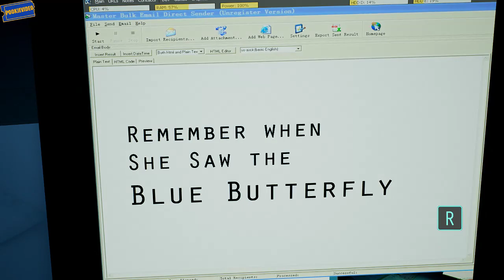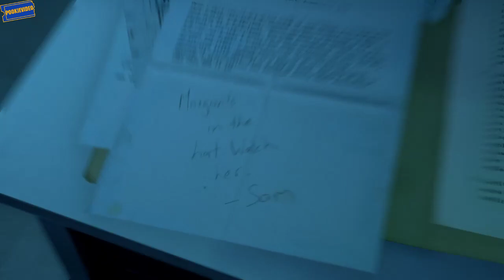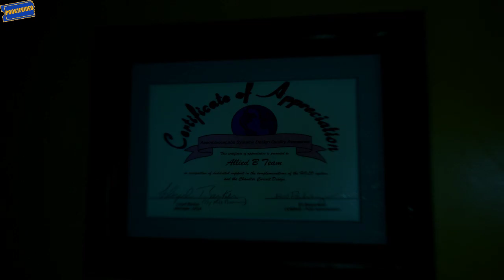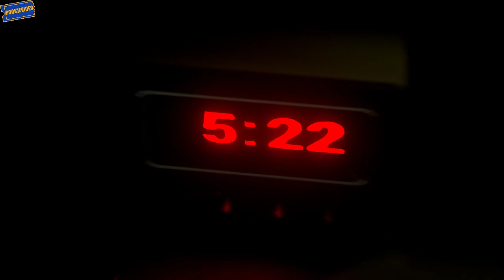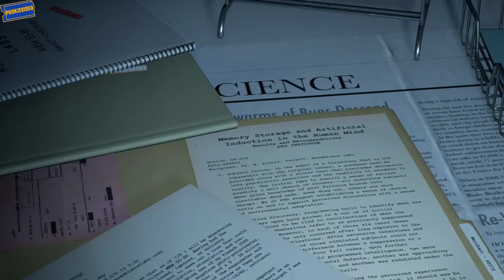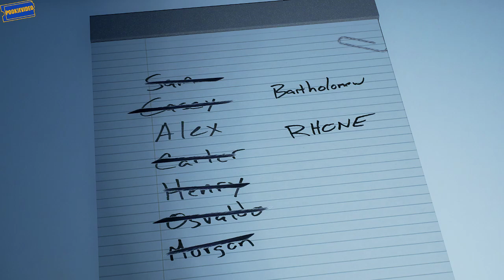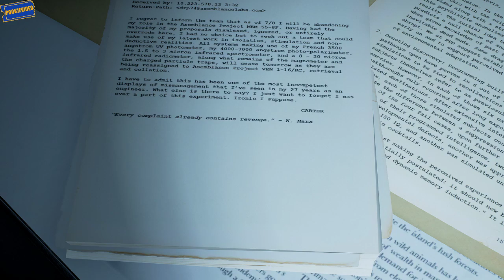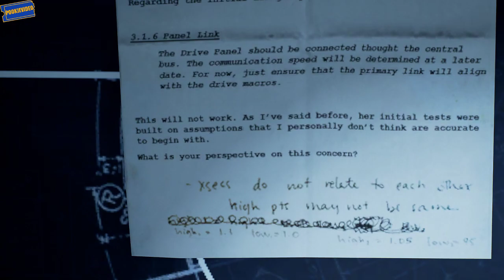Asemblance Gameplay FULL GAME